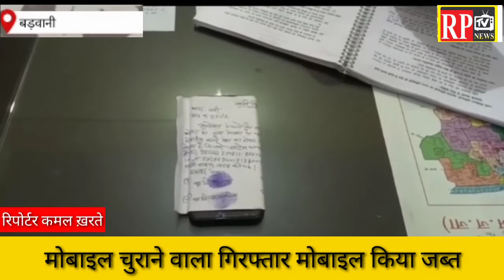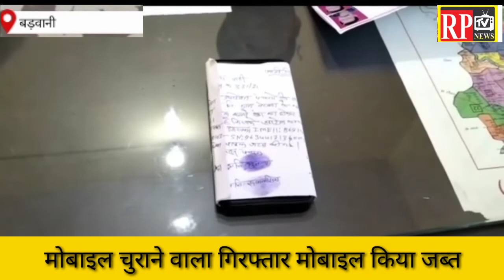Patiआज लिए जाएंगे साहूकार व सूदखोरो के विरुद्धआवेदन,मोबाइल चोर गिरफ्तार,बमनाली राशन दुकान कार्यवाही